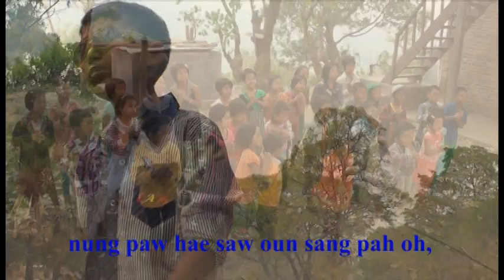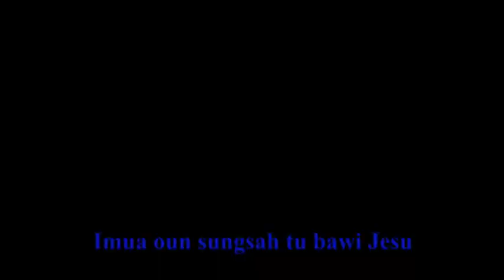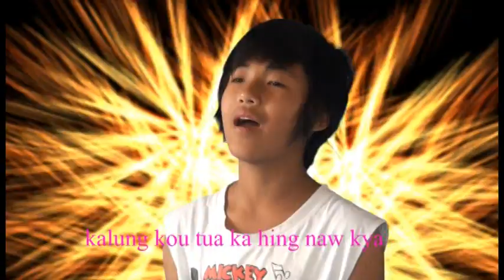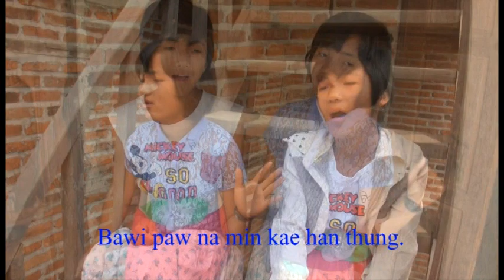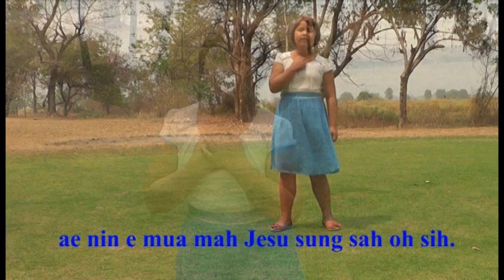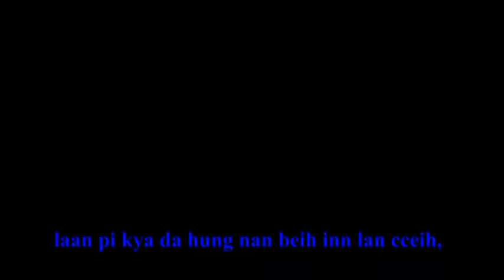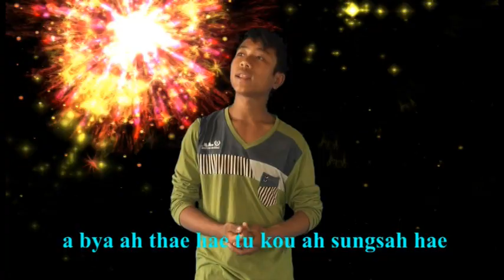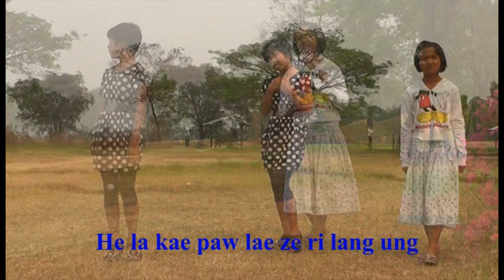Zotung Sunday School Law part 2